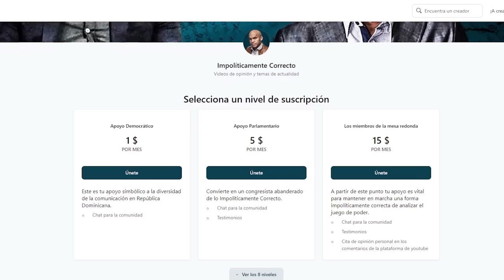Los Quieren Tapar! Qué Obliga A La Policía A No Revelar Identidad Culpables Caso Vítico Erarte...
Parece que es pecado capital revelar quienes están detrás en el caso de Vítico Erarte...